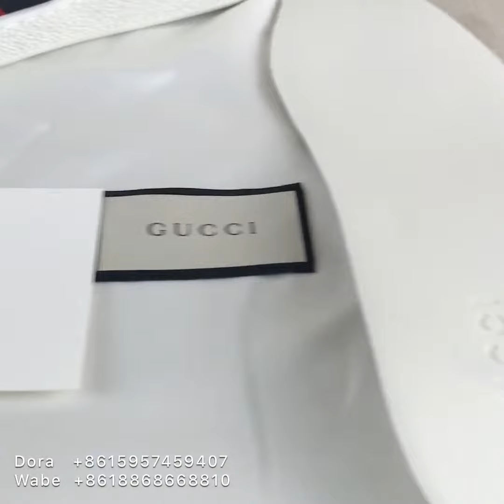lordkicks gucci sneaker unboxing